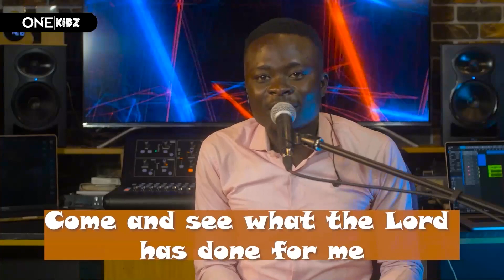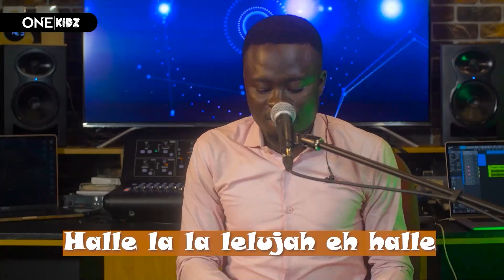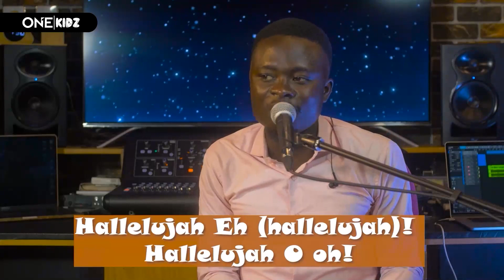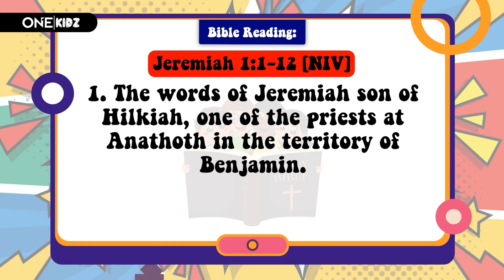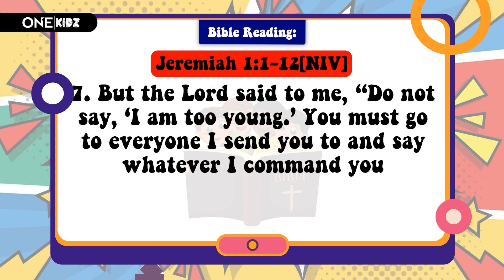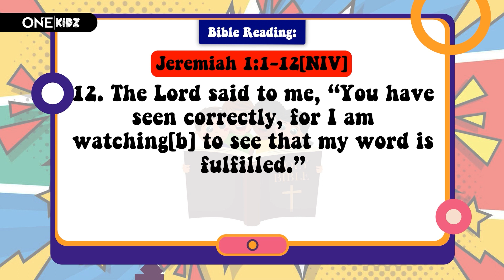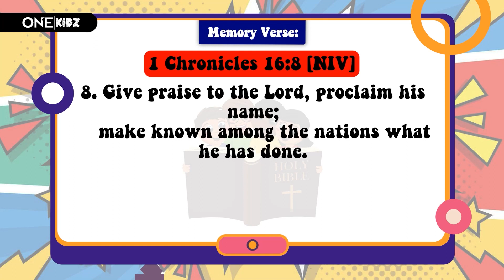OneKidz || January 8th 2023 || Thank You For Making Me